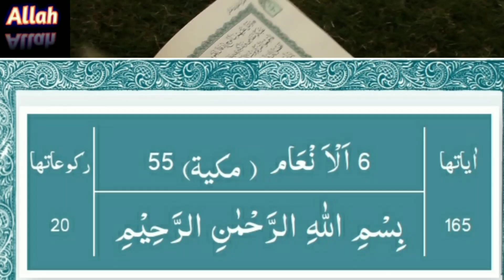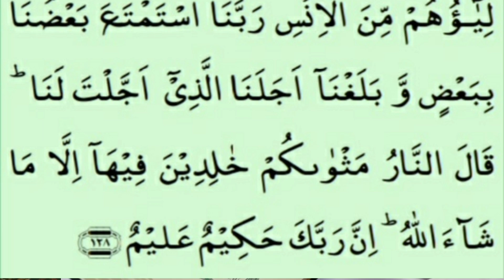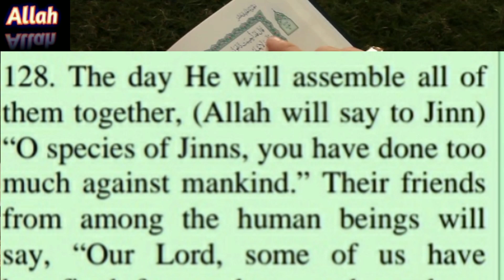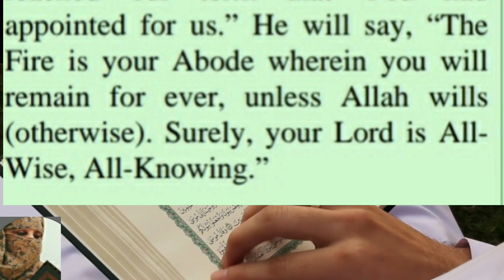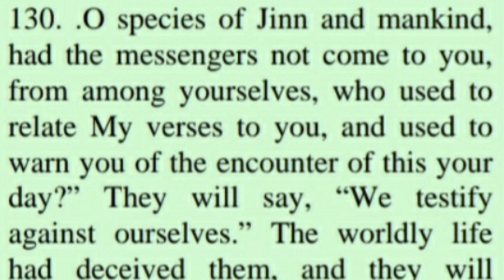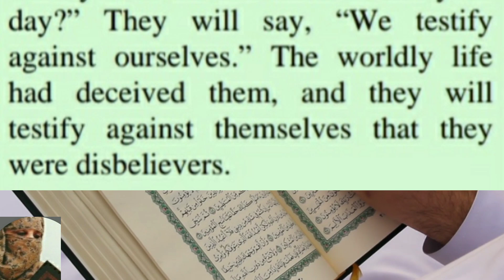06.Surah tul Ana'am Ayah 126-130 || with English translation || by ustazah Mrs Almas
06.Surah tul Ana'am Ayah 126-130 || with English translation || by ustazah Mrs Almas